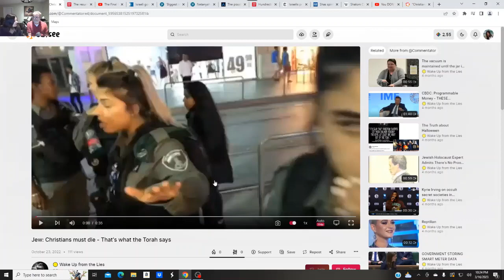Israel's Dictatorship Successfully Installed(Clip: Full video link below)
Israel's Dictatorship Successfully Installed